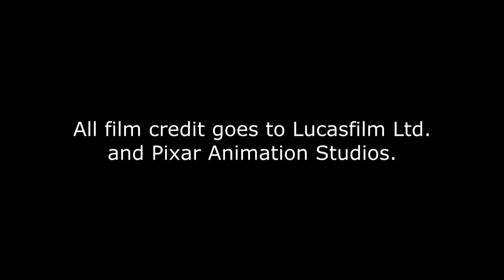Pixar Wars | Part 1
This is a funny and entertaining video showing many of the similarities between the Pixar and Star Wars movies.  Hope you enjoy!